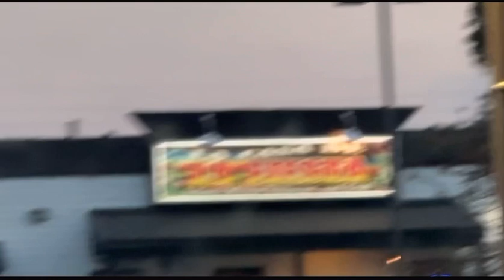Acting Zesty After Eating The New “Zesty Sauce”From Burger King To Get Dj Reaction | Vlogtober Day 2